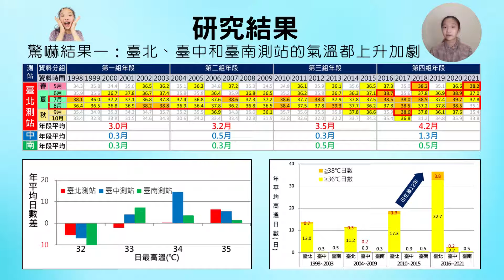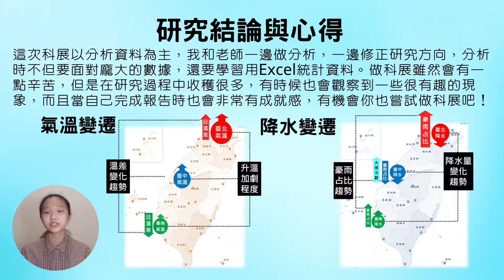中華民國第62屆中小學科學展覽會 國小組 地球科學科 080507「臺灣氣候變遷現象探究」